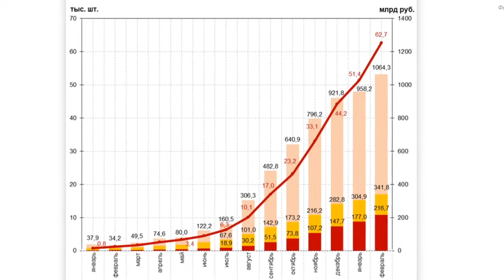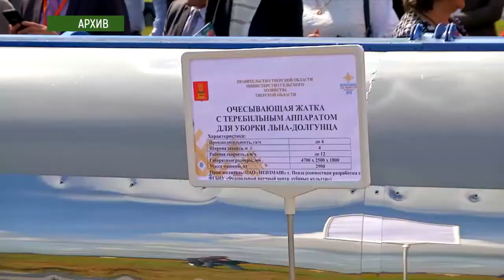Экономический обзор - 20.03.20